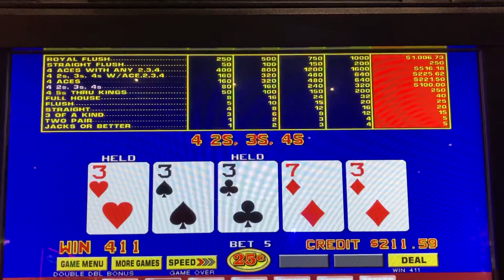Progressive Jackpot Win! Four of a Kind! Double Double Bonus Poker! Live Play at Casino! Quads! 3s!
CasinoCor Gaming ©